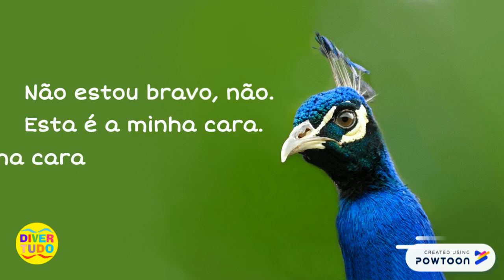Haicai para crianças - Pavão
O Divertudo traz mais uma "poesinha" da escritora Evelyn Heine: “Pavão”. "Poesinha" é uma palavra inventada por ela, uma forma poética de falar da natureza e da vida. É um haicai, poema de três linhas, de origem japonesa.

Leia outros haicais, poesias e histórias para crianças em nosso